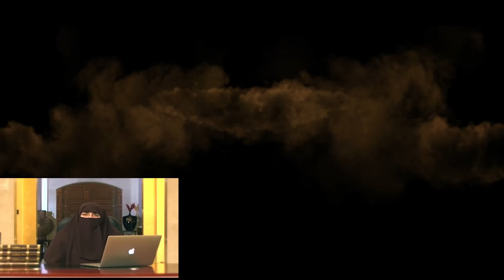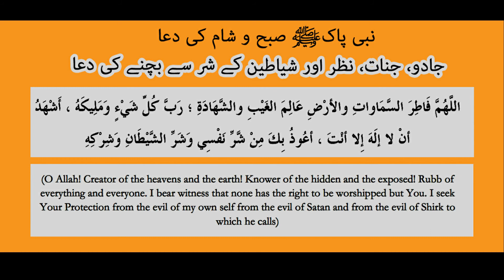jinnat jadoo ka dum | Dr Farhat Hashmi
اگر جن کسی پر آ جائے

جنات اور جادو کا علاج
جادو، جنات، نظر اور شیاطین کے شر سے بچنے, مجرب دم